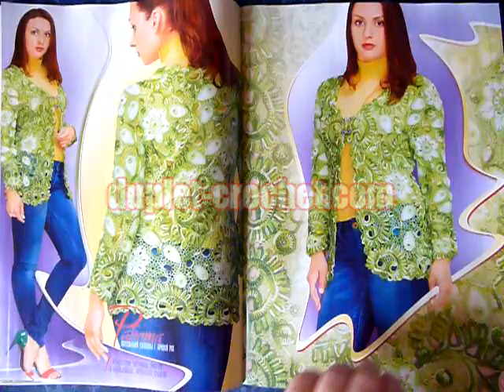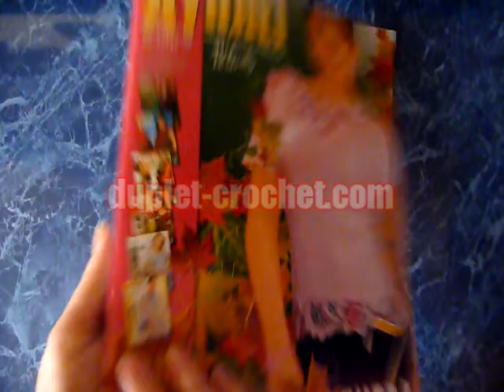October 2014 Duplet 164 Ukrainian crochet patterns magazine from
Nice crochet models for inspiration inside, 17 master-classes, 180 symbolic crochet patterns, you can even duplicate 5 models, they have symbolic patterns and descriptions in Russian.